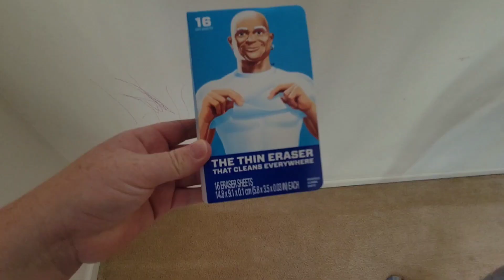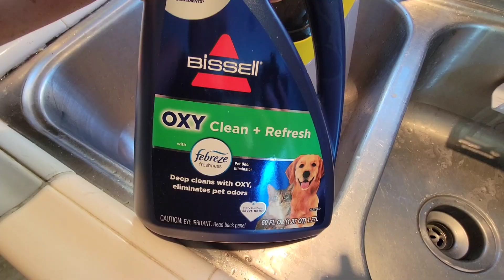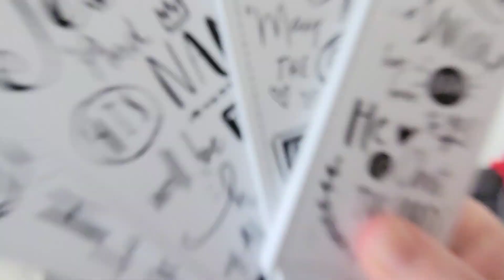Deep cleaning, declutter and decorate for Christmas with me/Cleaning motivation/GET IT ALL DONE!